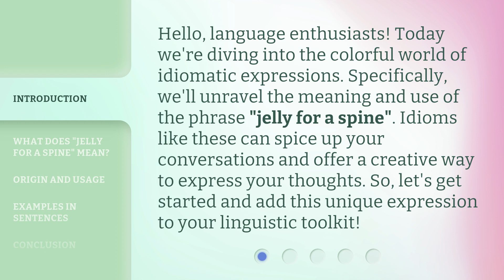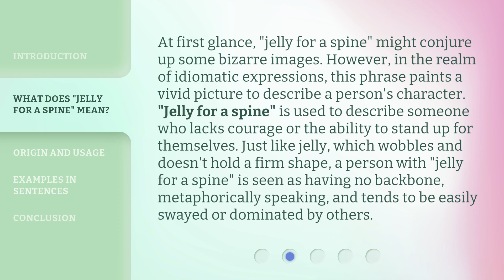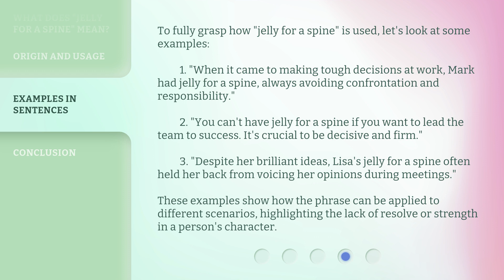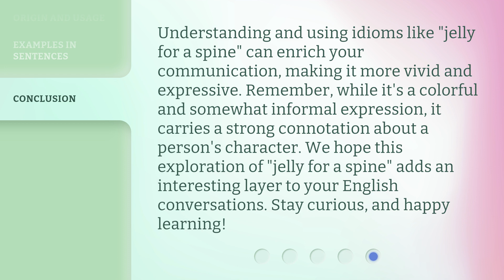Mastering Idioms: Understanding "Jelly for a Spine"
00:00 • Introduction - Mastering Idioms: Understanding "Jelly for a Spine"
00:35 • What Does "Jelly for a Spine" Mean?
01:14 • Origin and Usage
02:03 • Examples in Sentences